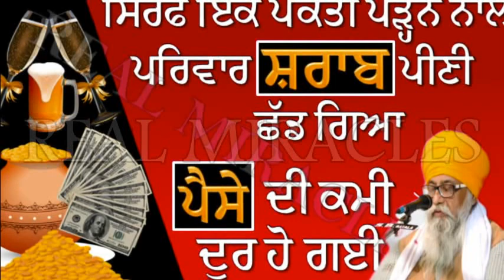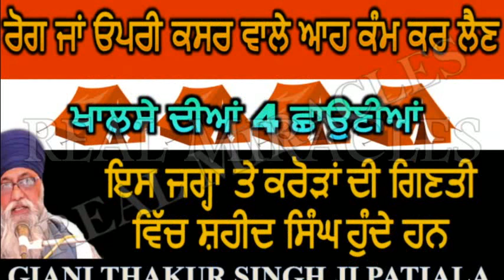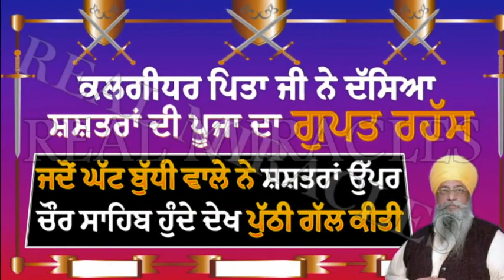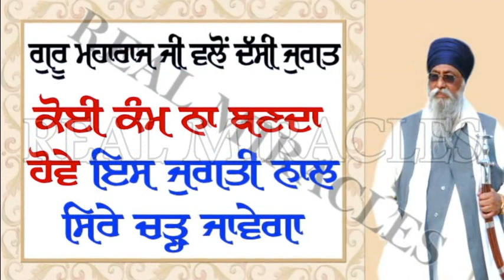Is AKAAL SHAKTI De Adheen Han Sari Sarishti Diyan SHAKTIYAN Takatan - Giani Thakur Singh Ji PATIALA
Is AKAAL SHAKTI De Adheen Han Sari Sarishti Diyan SHAKTIYAN Takatan - Giani Thakur Singh Ji